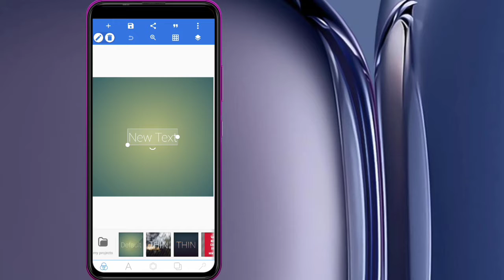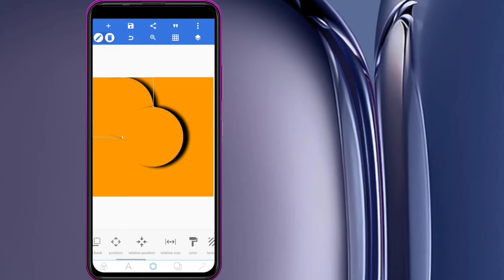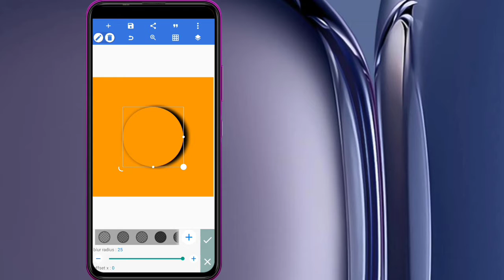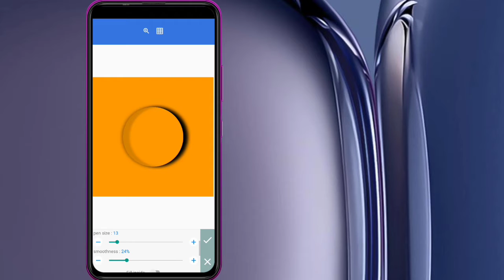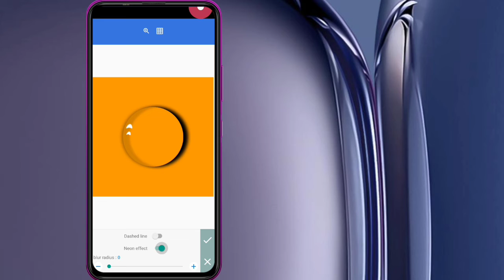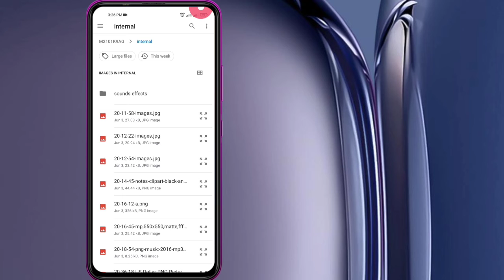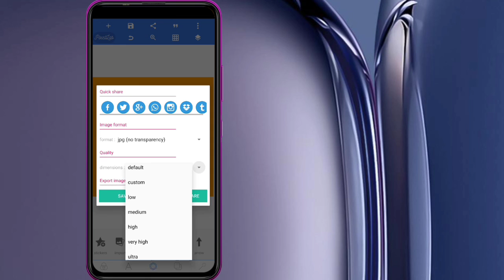How to make Water Drop logo in pixellab | Pixellab logo design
In this video we learn How to make water drop bubble logo in 5 minutes with easy steps in pixellab
So keep watching and supporting us ☺️
My Gears:
My Mobile Mi 11 lite
Simple mobile and collar mic
Edition App Kinemaster 5.0